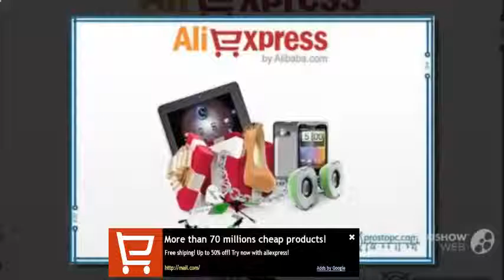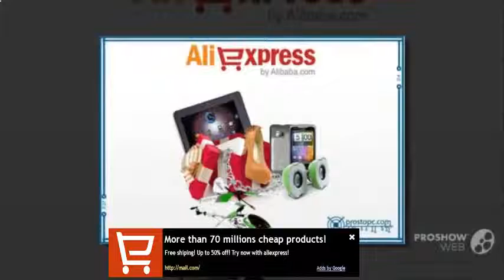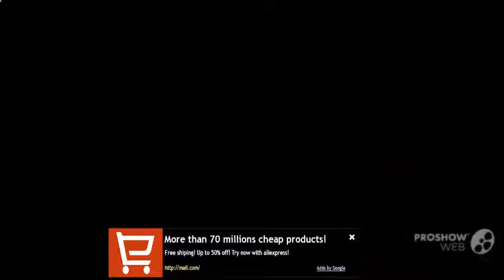Watch Shopping Salto Del Guairá E Shopping China - Shopping China Guaira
Shopping viagem para o paraguay China comprar no paraguay compras no Paraguai Salto shopping paraguay compras paraguay del Guaira paraguai camila coelho mariana saad eletronicos importados maybelline paraguay Noruega caballero boticario maquiagem compras salto tutorial Madera mary kay shopping famosas lâncome marcas grosso natura fenzza chanel loreal china pedro ponta lojas DFNI juan porã mato vult avon dior nars guaira sul